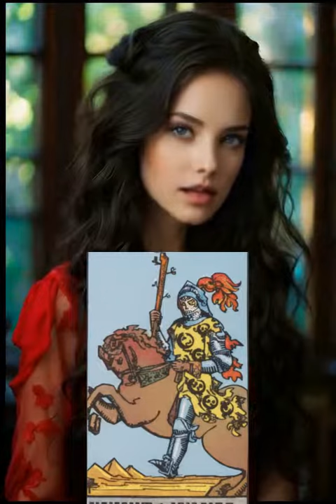Where Did Your Relationship Fail? Taro Reading for FireSigns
"Immerse in the mystical realm of tarot reading! Watch as we unveil your past, present, and future through tarot cards. Expect suspense, thrill, and personal revelation.